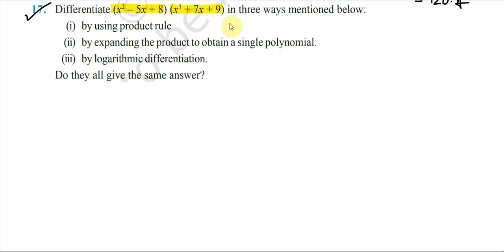Lec 10 class 12 NCERT Math Ex - 5.5 (part - 02) differentiation using logarithm, multiplication